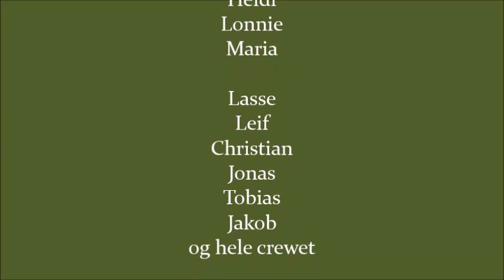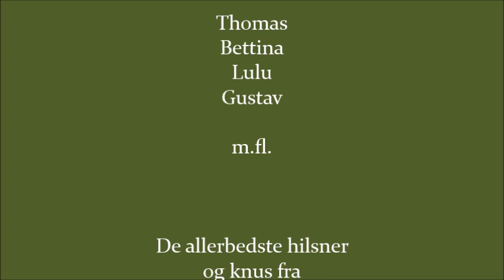HJERTEVARMT TAK fra Olinerne for Årets Julekoncert 2015 med STIG ROSSEN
HJERTEVARMT og HJERTELIGT TAK for

Årets Julekoncert 2015

"Den DEJLIGSTE julekoncert"
til alle I fantastiske mennesker :-)

Solist:
Stig Rossen

Gæstesolist:
Simone Egeriis

Thomas Jaque:
Kapelmester  (piano/keyboard)

Flemming Lund:
Tværfløjte/sax/percussion

Kalle Magnusson:
Bas

Lars DK Nielsen:
Keyboard

Mads Kjølby:
Guitar

Tom "tam-tam" Jensen:
Trommer

Kor:
Mads Enggaard -  Jorn Lendorph  - Lena Brostrøm Didriksen  -  Malene Nordtop  - Trine Dansgaard -
Sanne Graulund

Manager:
John Christoffersen

Tourmanager
Frank Overgaard

Heidi Sjøgren:
Deko

Lonnie Engebrecht Petersen:
Deko

Jonas Norup:
Lyd

Lasse Didriksen:
Lyd

Tobias Berg:
Lyd

Leif Hellberg:
Lys

Christian Sørensen:
Lys

Jakob Stokholm:
Baggear

og hele crewet

Thomas Cleve Gustavsen:
Shoppen

Bettina Gustavsen
Shoppen

Lulu Gustavsen:
Shoppen

Maria Jørgensen:
Sekretær

m.fl.

De allerbedste hilsner
og knus fra
Olinerne